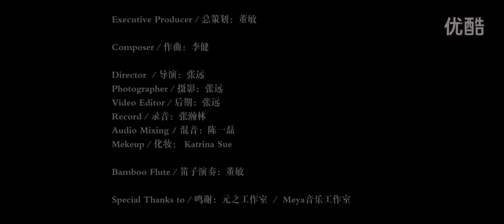贝加尔湖畔(Bên hồ Baikal) - Dong Min (Đổng Mẫn) -Cover sáo Dizi